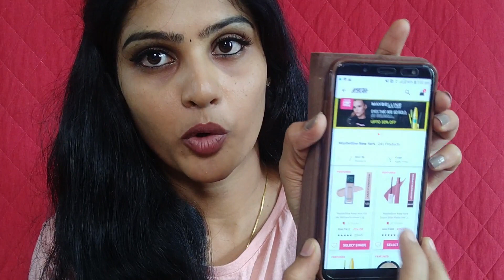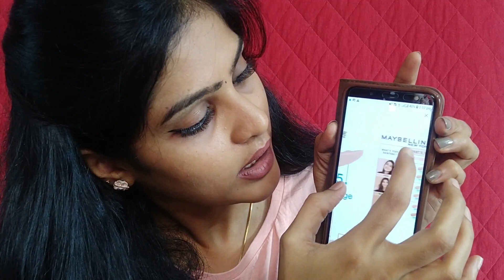(தமிழில்)Check these things before buying any foundation | Reason why my foundation turns grey?????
Hi Makkaley,

I am Manisha ,a professional makeup & hairstylist. You can check my bridal works in my instagram page and the link is given below.In this episode,I gave 3 important suggestions to pick the right shade foundation.Thanks for watching the video.Keep supporting:))

I TAKE SELFGROOMING CLASSES & I POST THE DATES IN MY INSTAGRAM PAGE,SO KEEP CHECKING MY INSTAGRAM POSTS FOR UPDATES :):)

NOTE: I am a makeup artist and I do Bridal makeup,hairdo and saree draping.At times I work with Models and celebrities.And I am not providing any services like threading,waxing,spa ,mehandi,hair treatments,smoothing and other services:):)